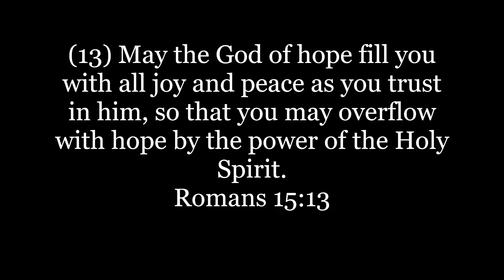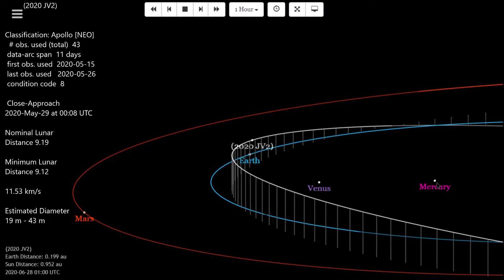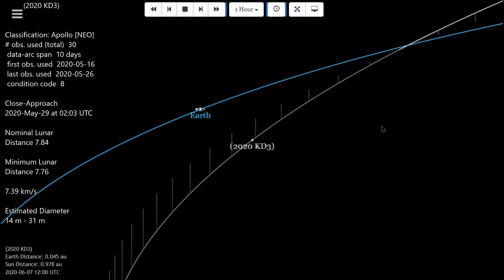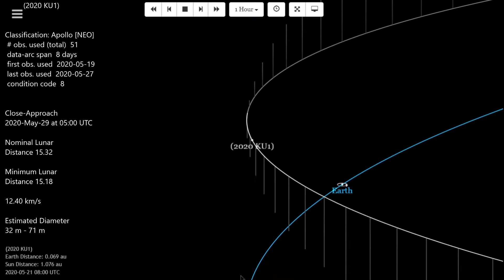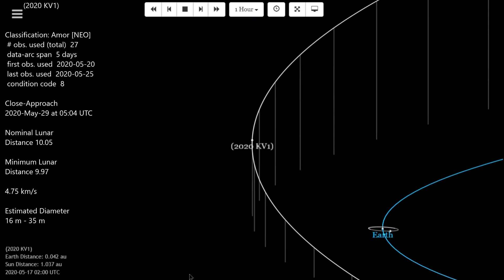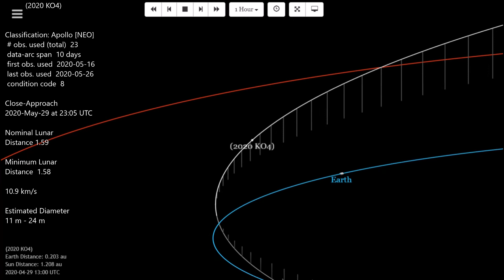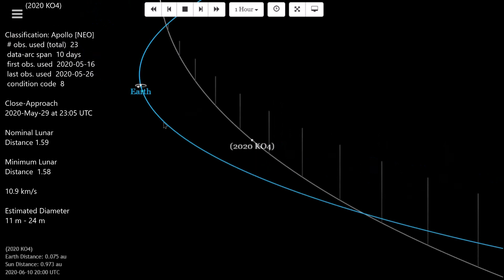7 Asteroids passing May 29,2020 (2020 JV2) (2020 KB) (2020 KD3) (2020 KU1) (2020 KV1) (2020 KC5)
7 Asteroids passing tomorrow! May 29,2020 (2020 JV2) (2020 KB) (2020 KD3) (2020 KU1) (2020 KV1) (2020 KC5)

Romans 15:13
13 May the God of hope fill you with all joy and peace as you trust in him, so that you may overflow with hope by the power of the Holy Spirit.